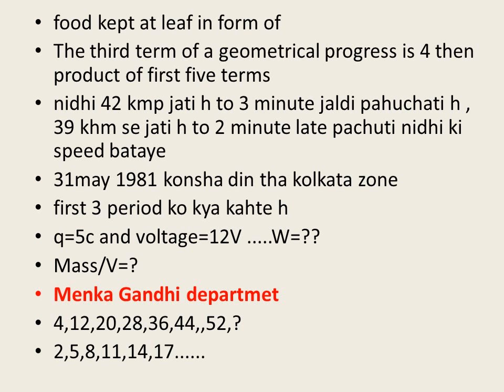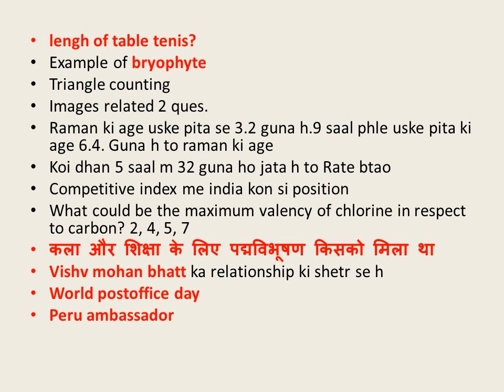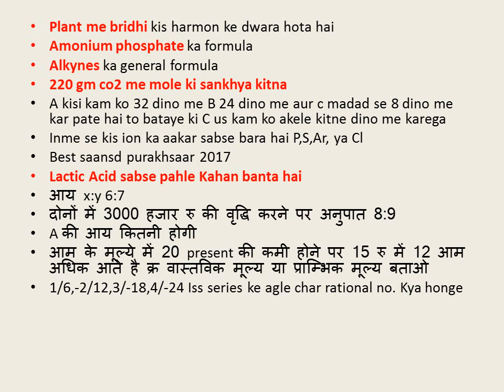Railway group d All shift question paper 29 october 2018 || rrb group d today analysis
railway group d analysis of 29 octobre 2018